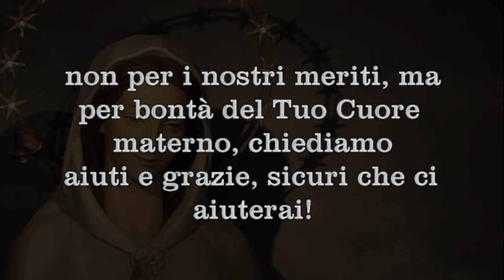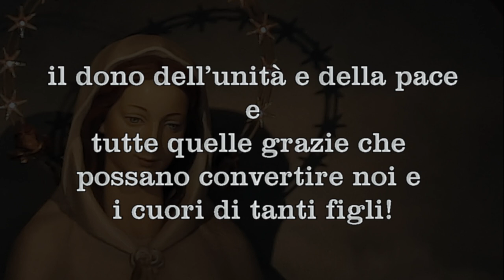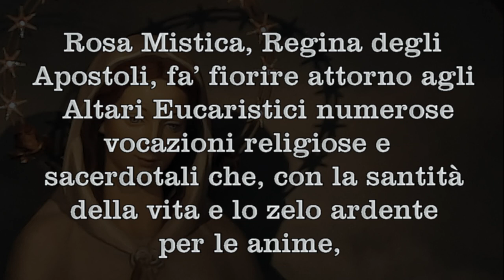Novena di 12 Giorni a Maria Rosa Mistica